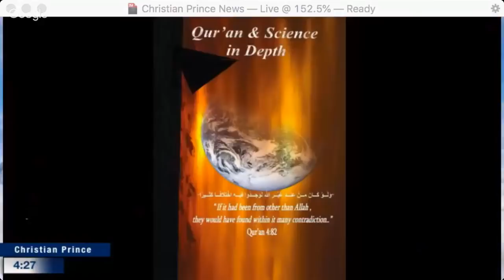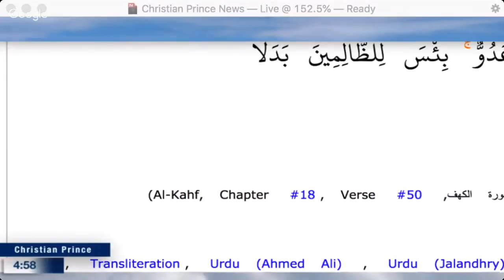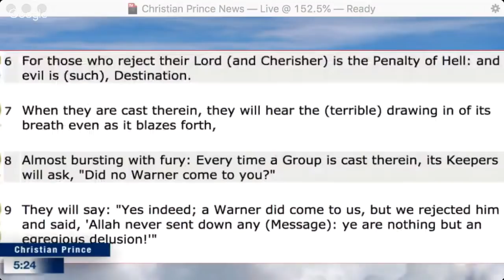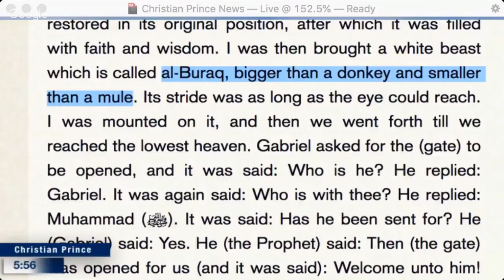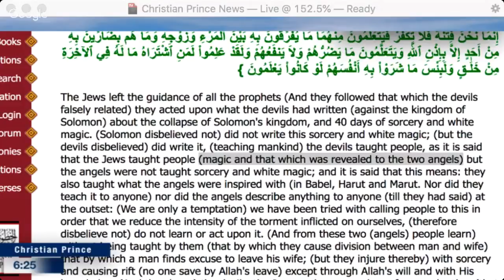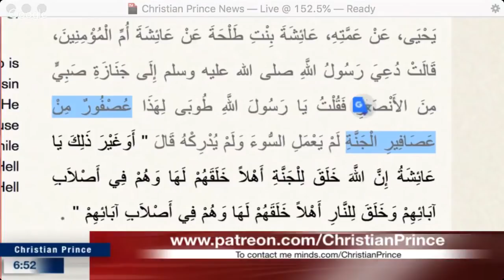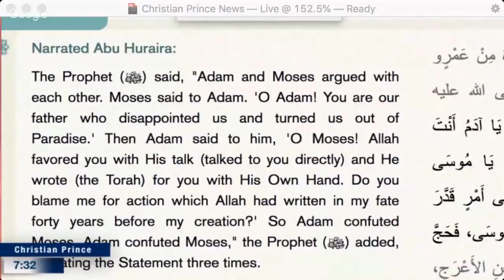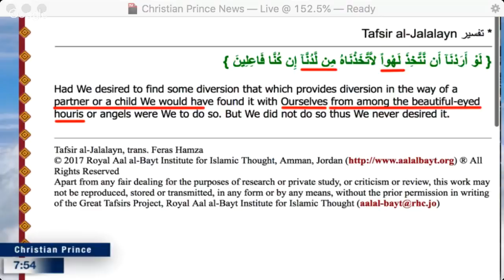Live debate: Brother Salhu Al Deen vs Christian Prince, Quran and Science